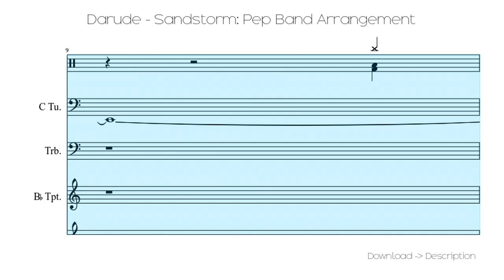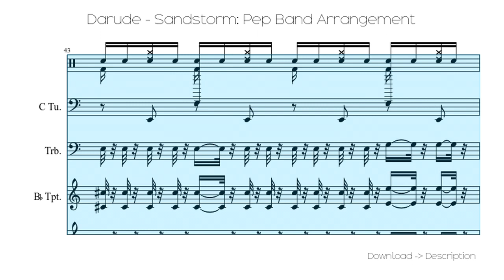🎶 Darude - Sandstorm: Pep Band Arrangement 🎸🎸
Sheet for song: 🎶 Darude - Sandstorm: Pep Band Arrangement 🎸🎸